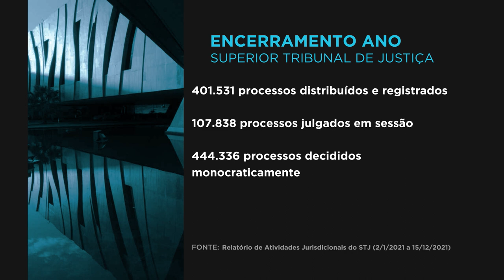STJ encerra o ano forense julgando cerca de 150 mil processos a mais do que os distribuídos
Pelo segundo ano consecutivo em meio à pandemia da Covid-19, o Superior Tribunal de Justiça (STJ) bateu a Meta 1 do Conselho Nacional de Justiça (CNJ): julgar mais processos do que os recebidos. Entre 2 de janeiro e 15 de dezembro deste ano, foram distribuídos e registrados 401.531 processos, e houve o julgamento de 552.174 – uma taxa de 137,51% de cumprimento da meta.

O número de julgamentos – que inclui a apreciação de agravos regimentais, agravos internos e embargos de declaração – foi divulgado durante a sessão da Corte Especial desta sexta-feira (17), que marcou o encerramento do ano forense.